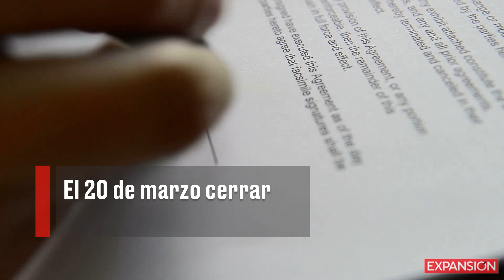El IFT concede la fusión de Fox y Disney bajo estas condiciones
El Instituto Federal de Telecomunicaciones advirtió que la operación queda sujeta a la desincorporación o venta de los canales de Fox Sports para evitar acumulación de la audiencia del mercado.